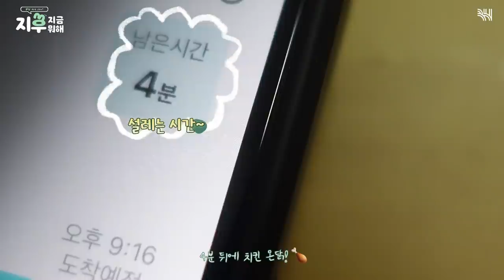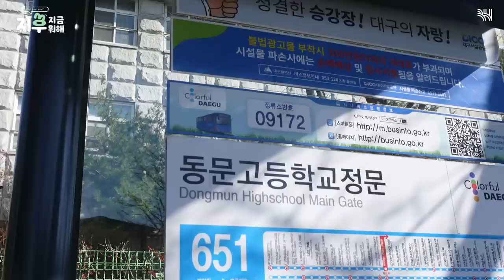(SUB)[지후로그]HU are you? 박지후를 소개합니다. (feat. 첫 브이로그, 03년생, 박애기, 지우학, 남온조, K고딩)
[지후로그]HU are you? 박지후를 소개합니다.
(feat. 첫 브이로그, 03년생, 박애기, 지우학, 남온조, K고딩)

안녕하세요 박지후입니다

첫 브이로그 시작해보았어요♥
저의 일상과 일하는 모습, 마지막 고등학교 생활까지 열심히 담아보겠습니다

앞으로 많이 지켜봐주세요!

※ 영상 타이틀의 'HU are you?' 음성은 박지후 배우의 목소리로 삽입되었습니다. ※

[Gihoolog] HU are you? Introducing Park Ji-hu.
(feat. First Vlog, Born in 2003, Park Ae-gi, Ji-woo-hak , Nam On-jo, K high school)

Hello, I'm Park Ji-hu.

I started my first vlog♥
I will work hard to capture my daily life, work, and even my last high school life.